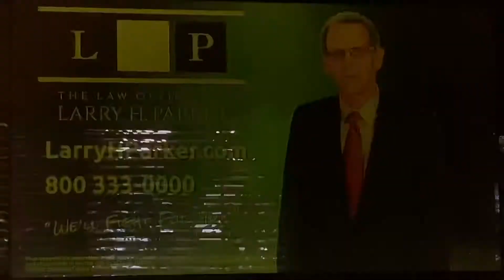KTLA 5 News at 3pm open October 31, 2022 with commercials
With Glen Walker and Lu Parker
Taken after “Off the Clock” on Halloween Monday, October 31, 2022 on KTLA 5 Los Angeles, California.
- Nexstar Media Group endtag
- Sit ‘n Sleep mattress (Veteran’s sale)
- law office of Larry H. Parker